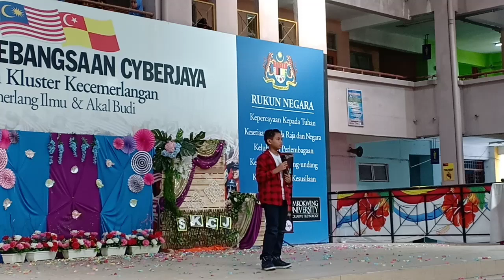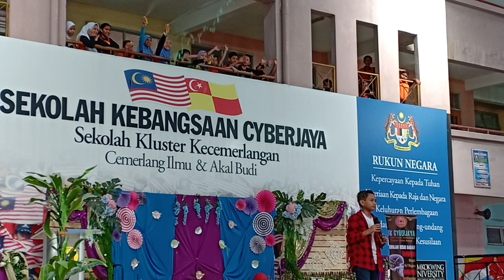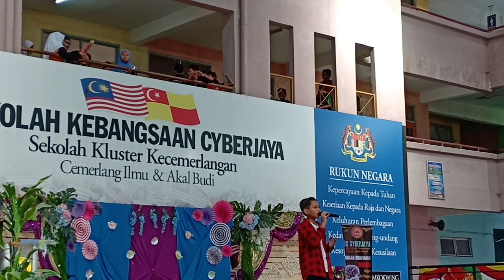JSS 2019 Safi Faiq - You are the reason